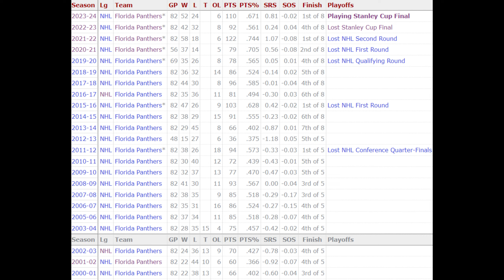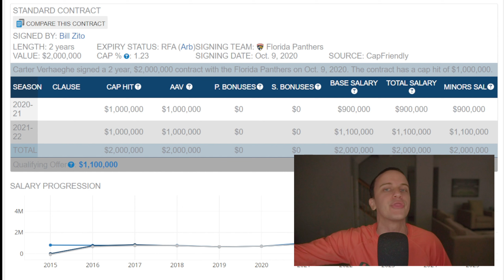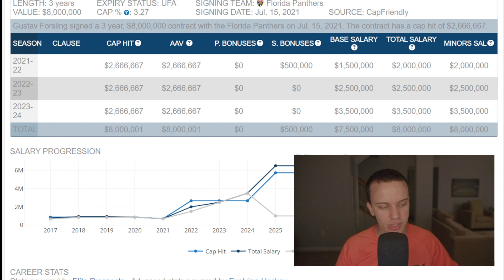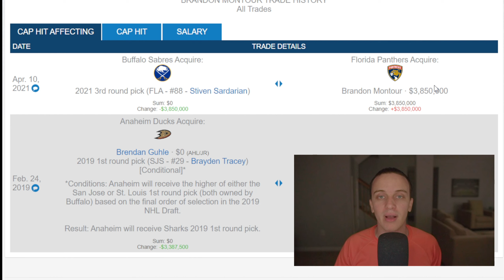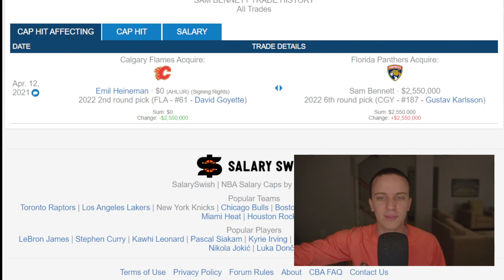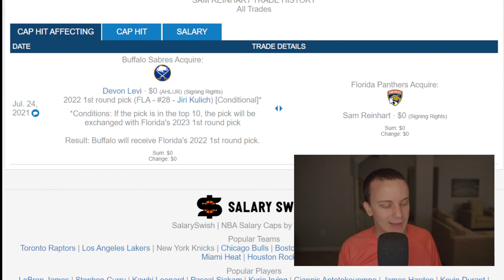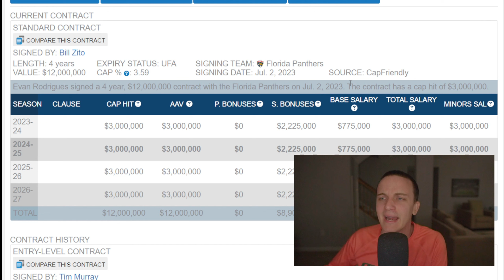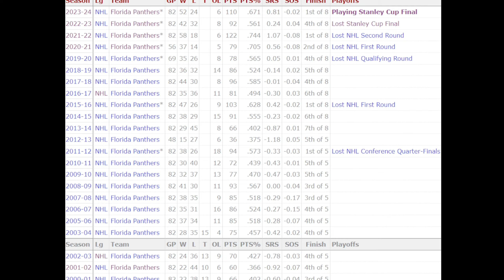How Bill Zito Built A Cup Champion Through Near Perfect Management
The Panthers are cup champs I thought it's only right to give Bill Zito his flowers as the architect of this team!